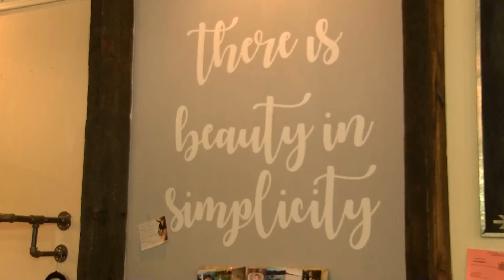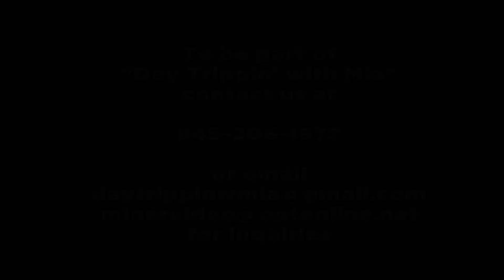Day Trippin with Mia Sizzle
Come and join us as a guest on Day Trippin' with Mia.